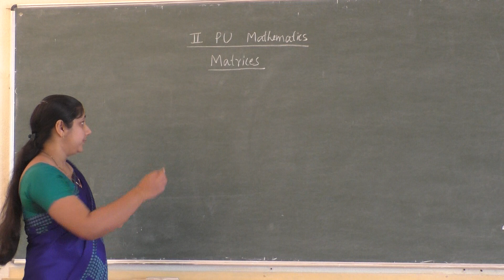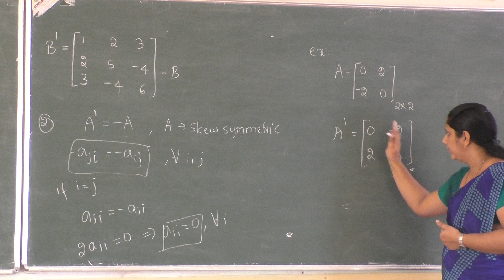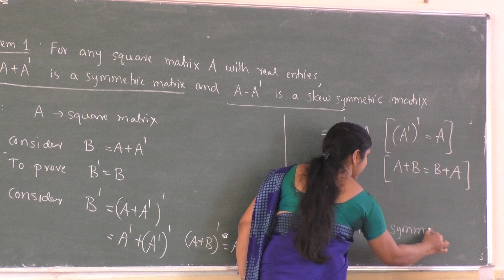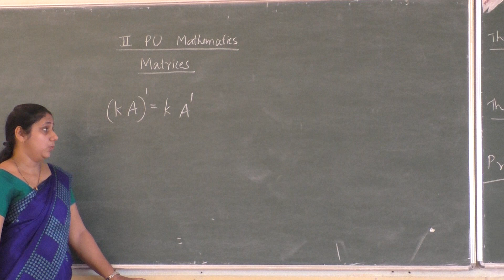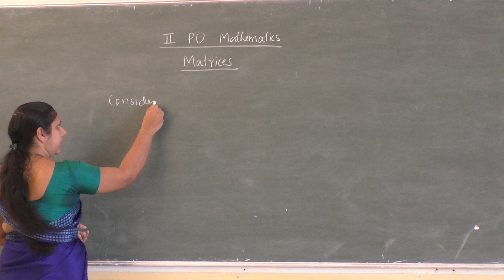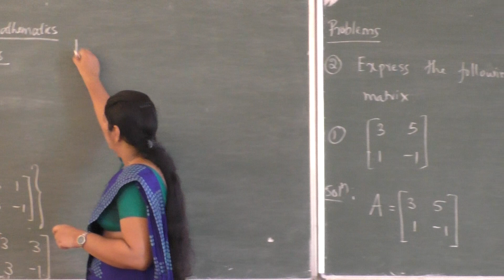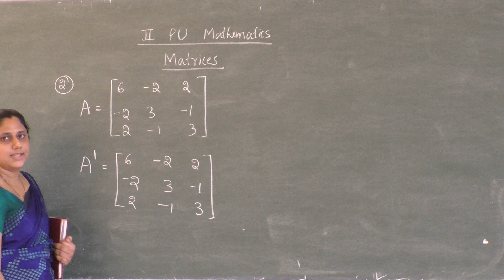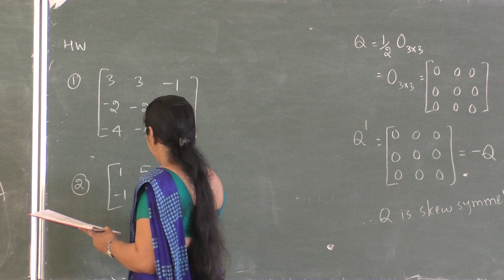II PU Mathematics | Matrices Class 5 By Smt Chaithra